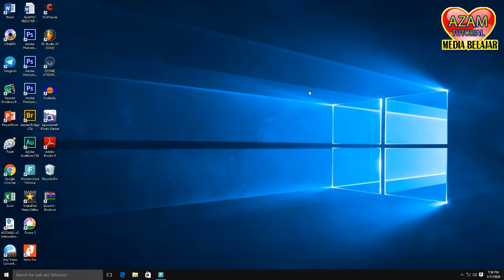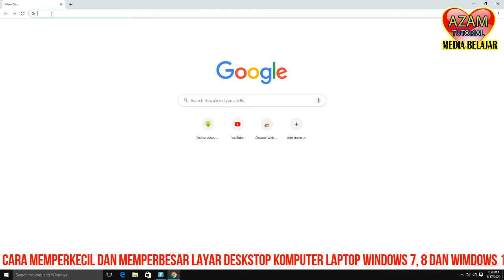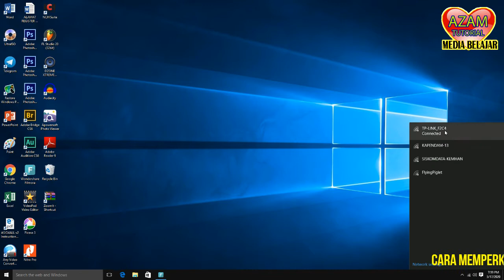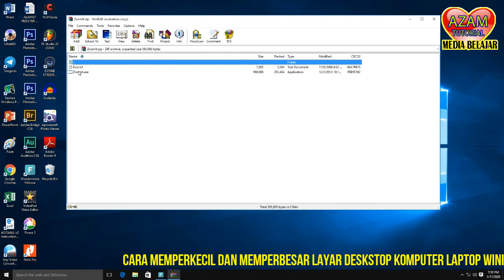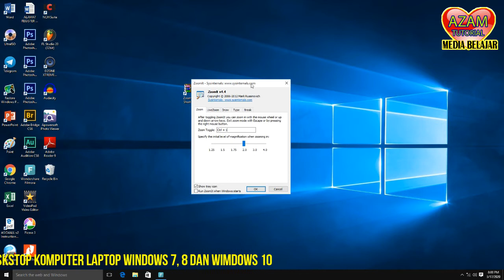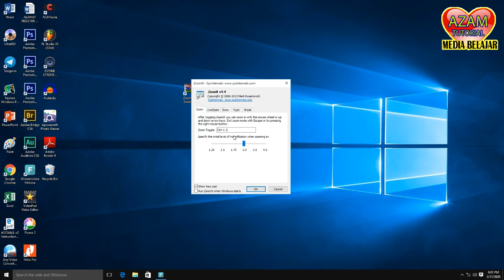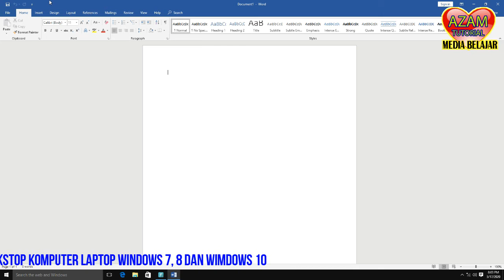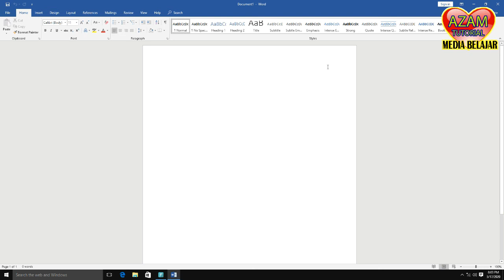CARA MEMPERKECIL DAN MEMPERBESAR LAYAR DESKSTOP KOMPUTER LAPTOP WINDOWS 7, 8 DAN 10 AZAMTRIBUN2020#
CARA MEMPERKECIL DAN MEMPERBESAR LAYAR DESKSTOP KOMPUTER LAPTOP WINDOWS 7,8,10